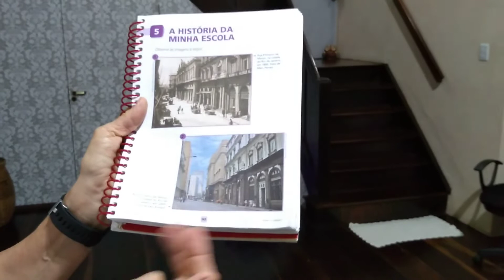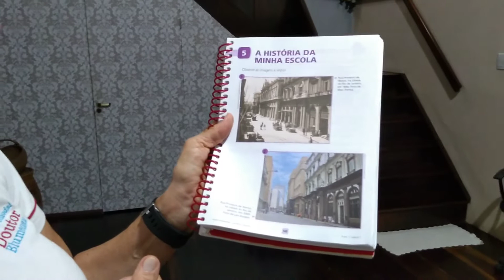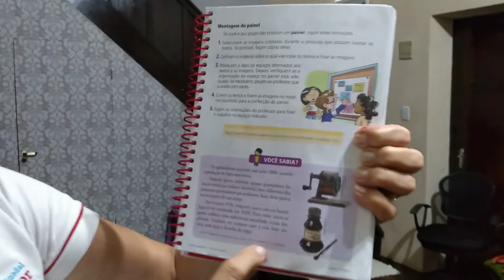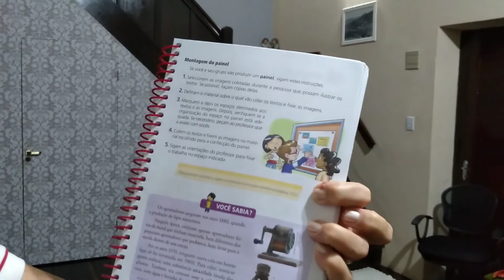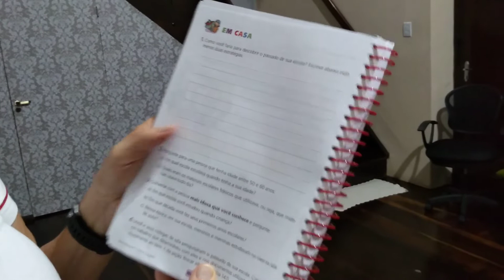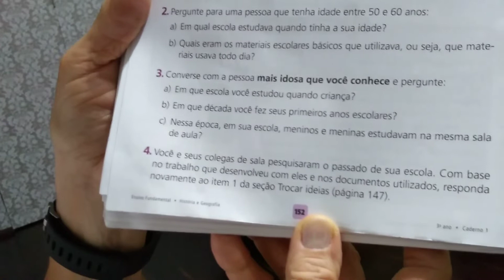3º Ano A Professora Elisete Aula Hist e Geog Vídeo 23 b